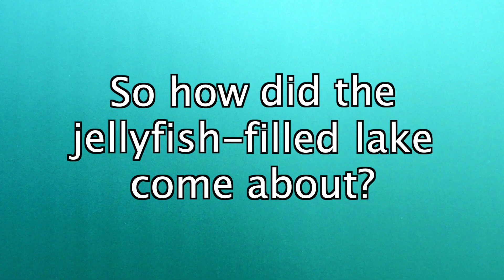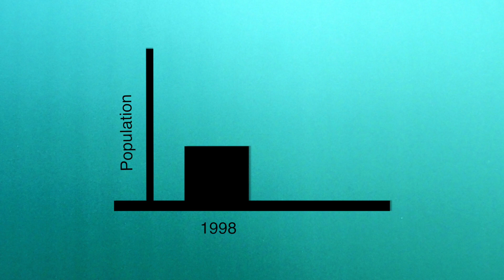Why is Jellyfish Lake Running Out of Jellyfish?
Palau is home to Jellyfish Lake. Situated on Eil Malk island within the Rock islands, Jellyfish Lake is unsurprisingly full of jellyfish. However changing environmental conditions and a recent El Niño is changing things up.

Jellyfish Lake is Running Out of Jellyfish